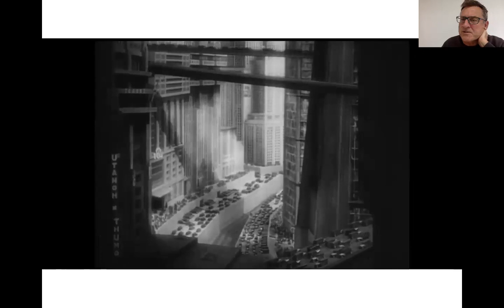City of the Future